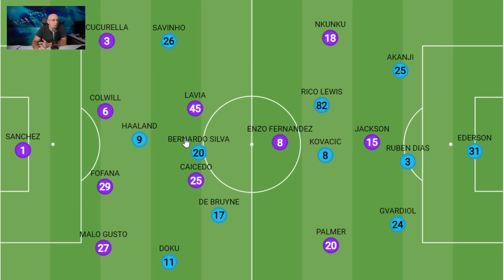HAALAND SE ESTRENA Y EL MANCHESTER CITY SIN RODRI GANA AL CHELSEA EN LONDRES. CLAVES, PREMIER LEAGUE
Ganó 0-2 con bastante comodidad en Londres al Chelsea incluso sin Rodri y el Manchester City inicia la liga como la terminó. Las claves de este Chelsea de Maresca, lo de Palmer, Nnunku, lo del City con Haaland, Bernardo Silva, De Bruyne y mucho más.